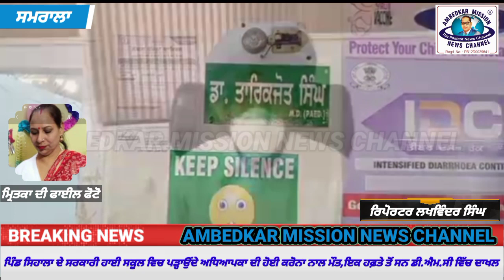Samrala/ਸਿਹਾਲਾ ਹਾਈ ਸਕੂਲ ਵਿਚ ਪੜ੍ਹਾਉਂਦੇ ਅਧਿਆਪਕਾ ਦੀ ਕਰੋਨਾ ਨਾਲ ਹੋਈ ਮੌਤ